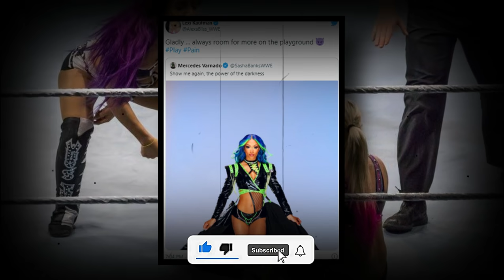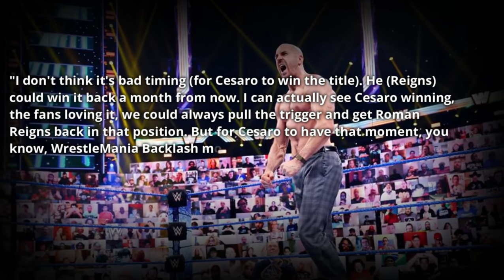Alexa Bliss And Sasha Banks Join Forces....Cesaro Wins The WWE Universal Championship...WWE news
The Hall of Famer said that WWE should crown Cesaro as the new Universal Champion and further stated that the timing is right for him to win his first world title in the promotion.
Becky Lynch's WWE return is one of the most highly-anticipated events in professional wrestling, and it's not surprising that rumors regarding her comeback circulate every week on the interwebs.
Bliss tweeted that she would love to show Banks what she wants to see, and that there's always room for more on the playground.